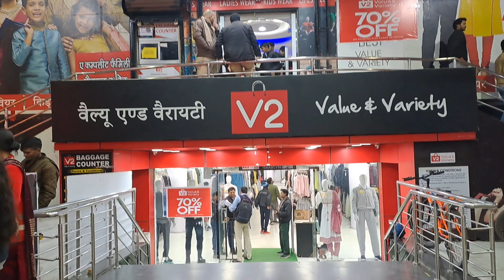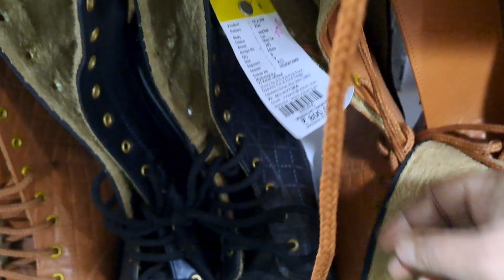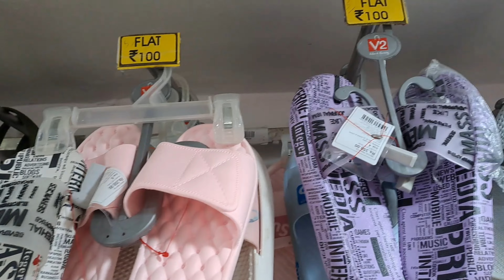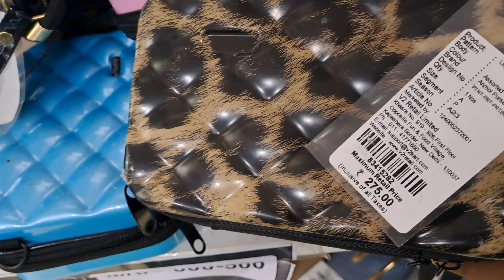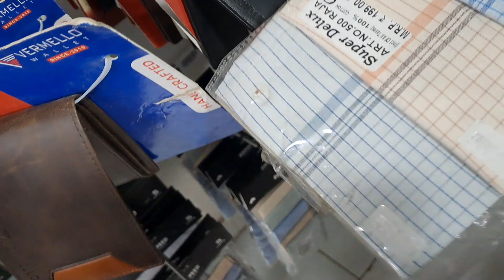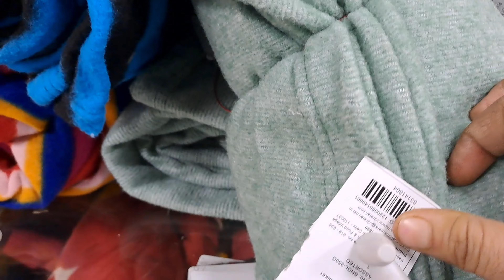v2 biggest sale on footwear and handbags for men & women | v2 offer today | upto 70% off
v2 biggest sale on footwear and handbags for men & women 😍 | v2 offer today | v2 sale 2024